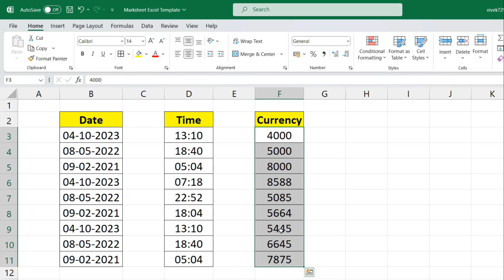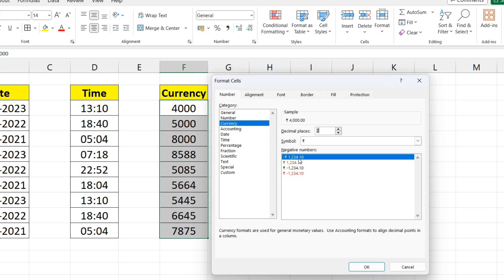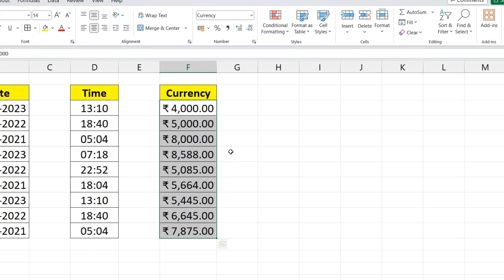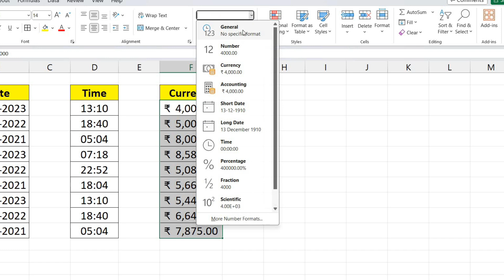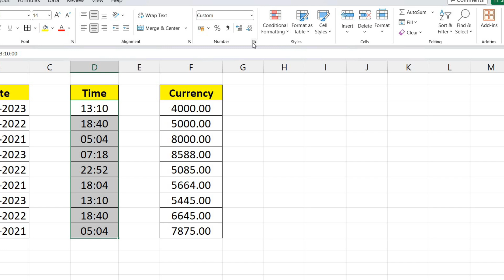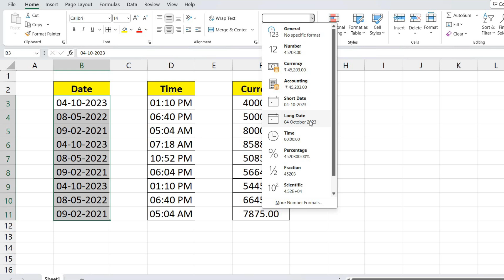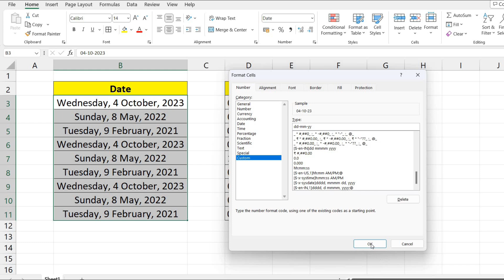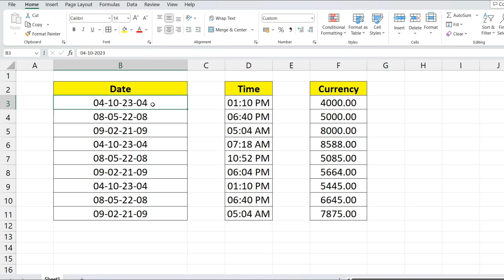#15 How to Format Numbers, Dates and Time in Excel | Number Block in MS Excel | Currency Format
► Happy Learning!